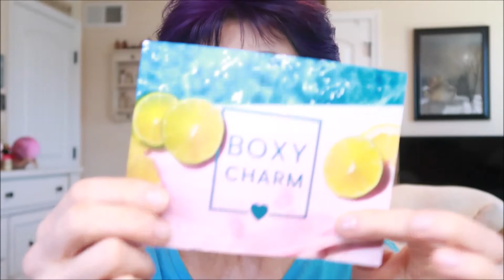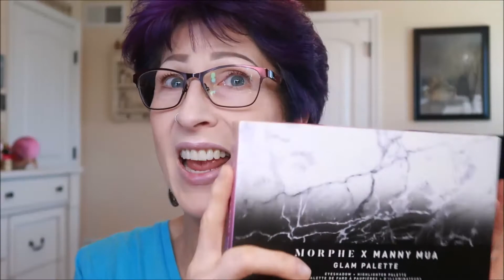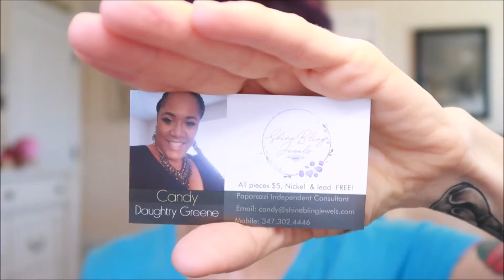BoxyCharm Premium July 2020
Hello Charmers! BoxyCharm Premium is here! This month my box value is $226! My box variation is 59 and it weighs approx 3lb!
In today's video I also am trying out the Too Faced Cocoa Contour Palette I got in a previous box as well as the Perricone MD No Makeup Serum Foundation in shade 9H2/Porcelain that I got in BoxyPop up last time. I am also trying the VDL face primer I got in another one of my subscription boxes.
I talk about a couple of things in the beginning and open the box around 7:59

The earrings I am wearing in the video are Paparazzi. My awesome consultant is Candy Daughtry Greene and Shine Bling Jewels on Facebook. She does lives on there every day! $5 nickel and lead free!!

Sign up for BoxyCharm! $25 base box $35 premium and $49 luxe $49.99

BlackLivesMatter video
all you have to do is watch. Don't skip any ads because it is the ad revenue that they are using to donate. You can even turn on the video and go do something else if you want to. I did my part, will you? If you've watched it already, thank you

I hope you follow me and support Black-Owned Beauty Brands!
Some Black-Owned Beauty Brands I have:
Aroma Reveal
Bubble Babez
Ante'ja
Jacque Mgido Cosmetics
Fenty Beauty
Juvia's Place
Uoma
Beauty Bakerie
Glamlite
Pat McGrath
Coloured Rain
Ace Beaute
Some other brands:
The Crayon Case
MDM Flow
Beneath Your Mask
Latched and Hooked
AJ Crimson
Danessa Myricks Beauty
Ginger & Liz
Mented Cosmetics
JD Glow
The Lip Bar
Makeup Addiction
Bomba Curls
Beauty Brownie
Iman Makeup
Oui the People
Lip Addict
Anita Grant
Base Butter
Salt Spray Soap Co.
Uhgi Beauty
Black Opal
Ka'oir
Hyper Skin
Beauty Stat
TPH by Taraji
Sacha Cosmetics
Gold Label Cosmetics
Epara Skincare
Bevel
Glow by Melodye
Unsun Cosmetics
Black Radiance Beauty
B. Simone Beauty
Pattern Beauty
B.A.A.B.S. Beauty
Black up Cosmetics
Frederick Benjamin Grooming
Vera Moore
Luv Scrub
Soultanicals
Pholk Beauty
Loving Culture
Pear Nova
Undefined Beauty
Oyin Handmade
Plain Jane Beauty
Janet and Jo
Veron Francois
Nyakio Beauty
This of course isn't a full list! I plan on taking the time to learn about different and new brands and introduce them to you in the coming months!

Create your own lipsticks, lipglosses and foundations with Ante'ja!

Blenders by Blend My Face

1. US only and must be 18 yrs old or with a parent's written permission
4. Leave your Instagram name  (IN THE ACTUAL GIVEAWAY VIDEO ONLY NOT HERE) or a way to contact you if you're not on Instagram. If you are on another platform, such as Twitter,  leave that as a contact, and follow me there as well (NOT ALL ARE REQUIRED..JUST THE ONE IN WHICH WE ARE BOTH ON)
5. I use a random comment selector to choose the winner but I also require interactions with you so once the random selector has chosen the winner I do go and check to see if you've commented on other videos, more than just your name, on other socials as well.
6. Winner has 24 hrs to reply to my message or I move to the next person
I am not responsible for lost or damaged merchandise
🎈😍🎁👍NO MORE #7 RULE!!! YOU CAN WIN AS OFTEN AS THE RANDOM SELECTOR CHOOSES!!!

Snapchat SnkeLady
Twitter MojiWithGini